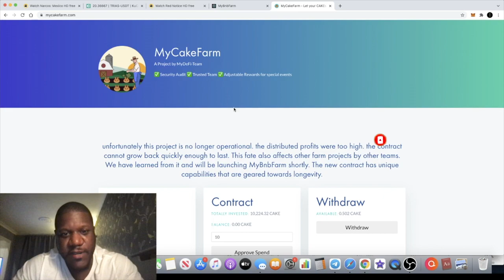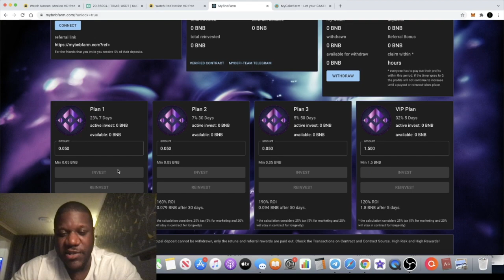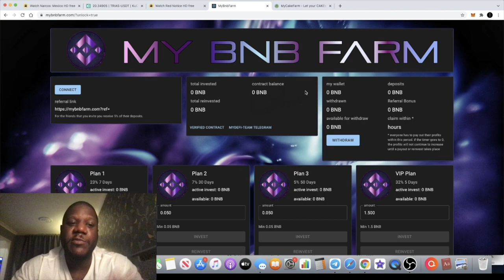MY BNB FARM | NEW DAPP ALERT | NOW LIVE